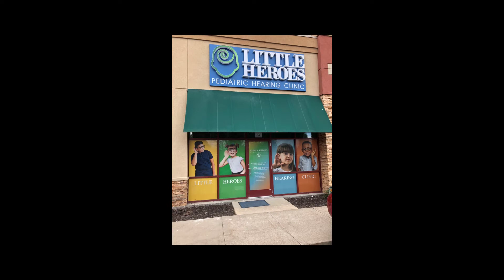Infant Hearing Testing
Infant Hearing Testing can seem like a crazy subject to some (how do we accurately tell if a baby can hear if they can't tell us?!).  However, not only is newborn hearing screening and diagnostic testing crucial to estimate a child's hearing levels, it is painless to the baby, accurate, and significantly helps provide better outcomes for those infants with hearing loss for whom speech and language is the ultimate goal.  In this video discussion, Dr. JJ and Dr. Lindsey discuss how a newborn hearing screening and diagnostic testing CAN and SHOULD be done for infants.